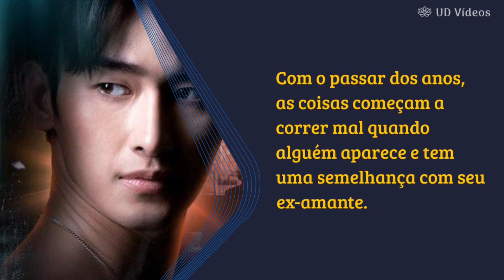Chains of Heart - Legendado PT BR (Sinopse/Onde assistir)